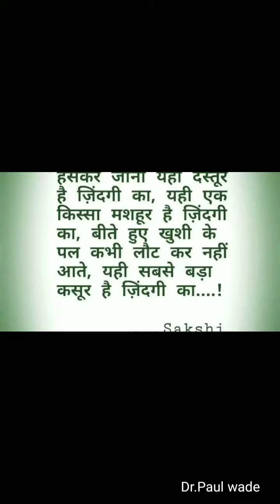Wisdom and Happyness Dr.Paul Wade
The Pursuit Of Happyness For ALL AMEN.